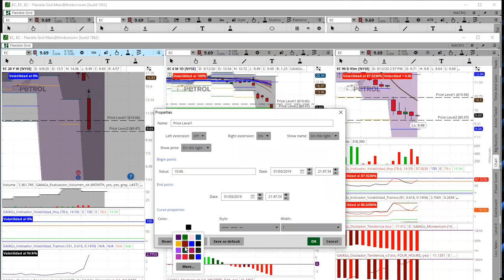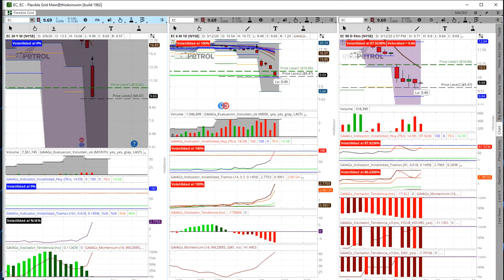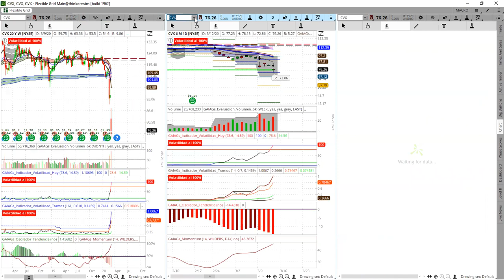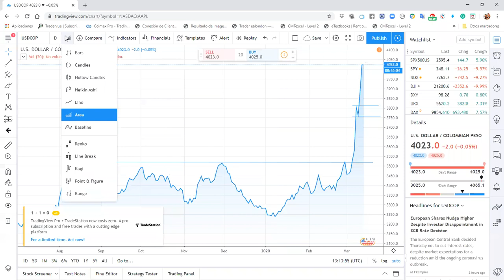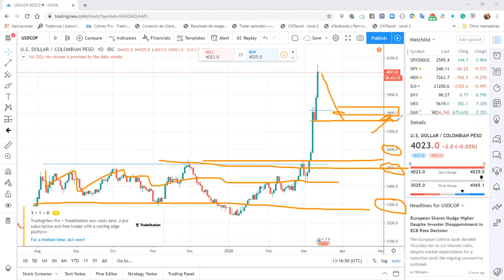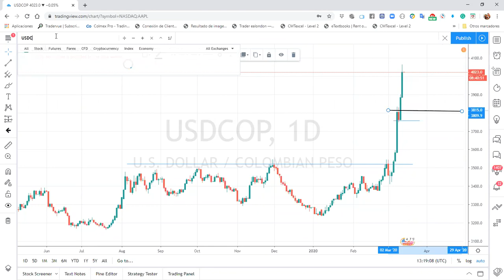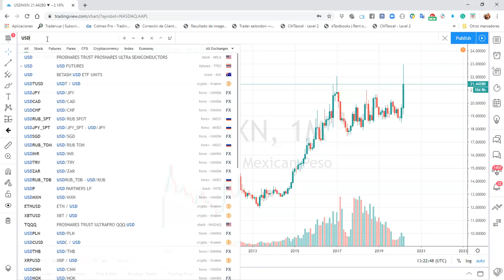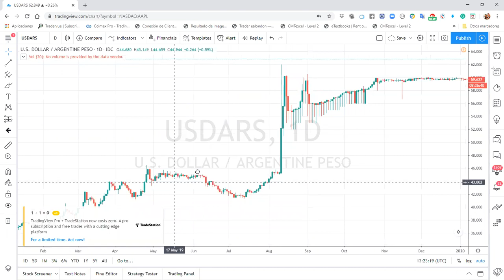Viernes 13 Análisis del Dolar y alguna relación con el Petroleo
GAIAGs es una idea, y una filosofía de inversión, es hacer trading y lograr crecimientos de forma natural, Operamos para GANAR, Somos Traders Cuantitativos, usamos la estadística a nuestro favor. Whats'up Info